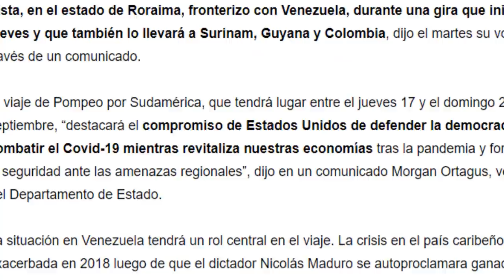Llegada de Mike Pompeo a Roraima en Brasil